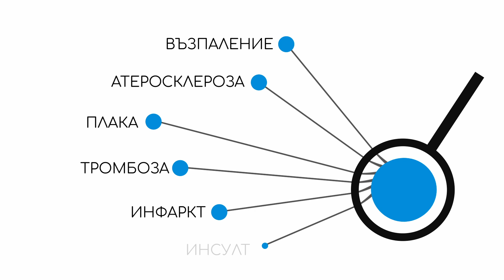Benefits of Water | Ползи от водата (7)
Подсладените напитки са основен източник на добавена захар в храната и допринасят за пандемията от затлъстяване. Те имат връзка и с инсулиновата резистентност, с нарушената функция на B-клетките и с коремните тлъстини – предшественици на метаболитен синдром и диабет тип 2. Скорошни проучвания установиха, че тези напитки подхранват възпаленията, водещи до атеросклероза, втвърдяване на плаките, тромбоза и риск от инфаркт и инсулт.

Това е факт. Но има надежда.

Бог ни е дал перфектна напитка, от която не се пълнее и не води до хронични заболявания. Водата. Тя няма калории и добавки, широко достъпна е, евтина и безопасна. Направете услуга на здравето си. Идете и си налейте голяма чаша от съвършената Божия напитка!